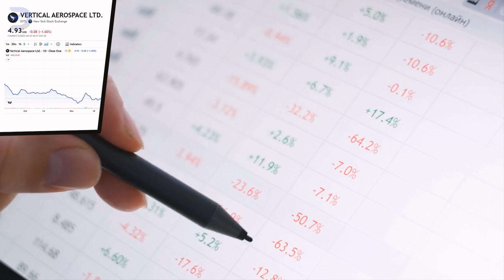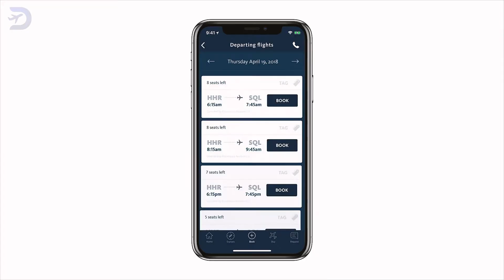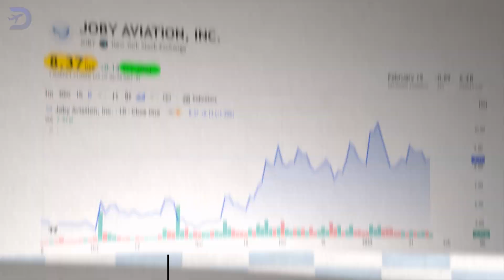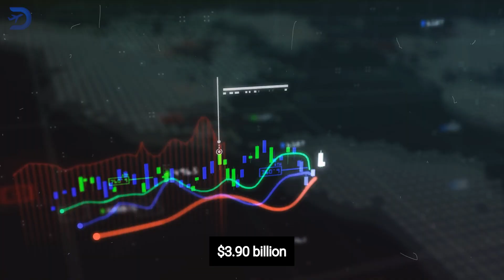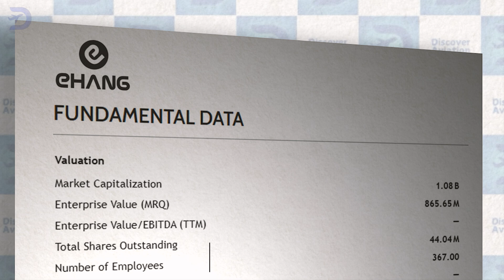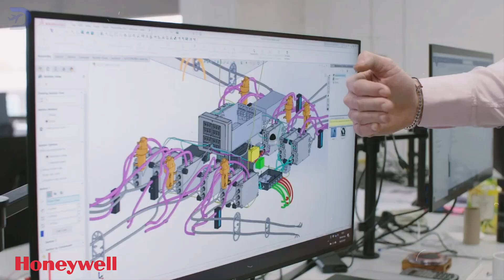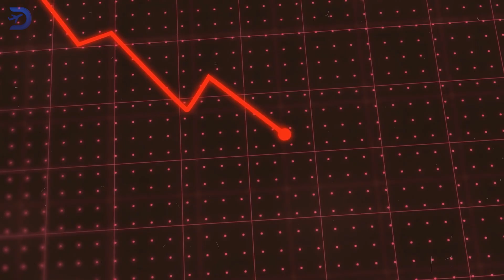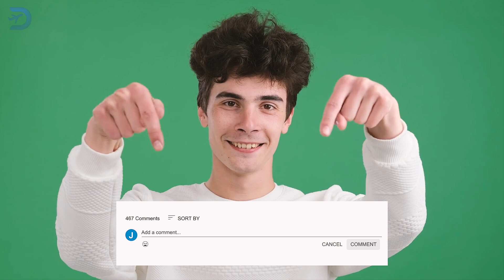Top 5 eVTOL stocks to invest in 2025!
Looking to invest in the future of air mobility? The eVTOL industry is projected to skyrocket from $1.2 billion to $23.4 billion by 2030, and now is the time to explore the top 5 eVTOL stocks to watch in 2025. In this video, we break down the leading eVTOL companies, including Joby Aviation, Archer Aviation, EHang, Surf Air Mobility, and Vertical Aerospace—each with a unique approach to revolutionizing urban transportation.

From Archer’s game-changing United Airlines partnership to Joby’s production facility in Ohio, these stocks are set to define the next era of sustainable aviation. But are they a smart investment, or is the market still too volatile? Find out as we analyze stock performance, growth strategies, and industry trends shaping the eVTOL market.

Key Highlights:
✔ Stock breakdowns – Market cap, stock price, recent performance
✔ Industry trends – How eVTOLs are shaping urban air mobility
✔ Major partnerships – United Airlines, Toyota, Stellantis, and more
✔ Investment risks and opportunities

Which eVTOL stock do you think has the highest potential? And don’t forget to check out our related video: "Top 5 eVTOLs Poised to Transform Air Mobility by 2025" for an inside look at the aircraft that could reshape urban transportation.